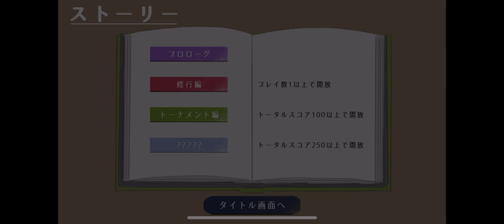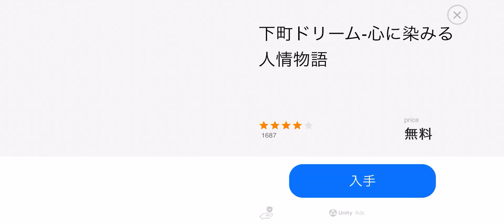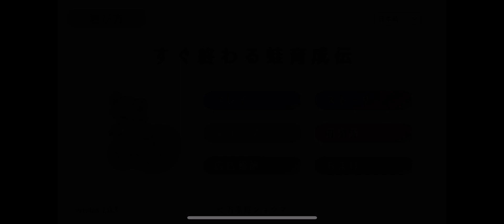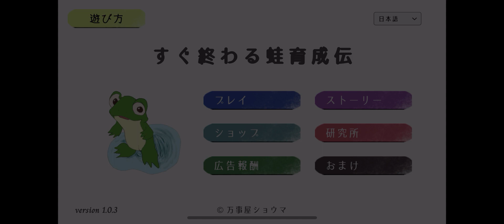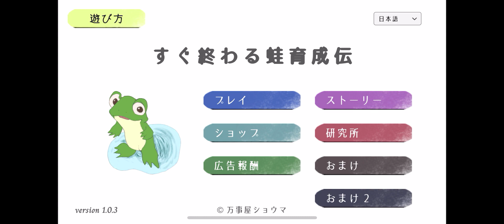すぐ終わる蛙育成伝 【アプリゲット】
すぐ終わる蛙育成伝のプレイ動画です

「すぐ終わる蛙育成伝」はすぐにエンディングにたどり着けるカジュアルアクション。